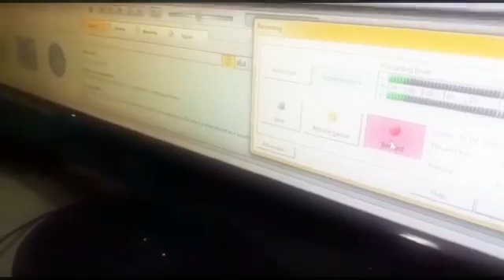Aldo kenanglag aku